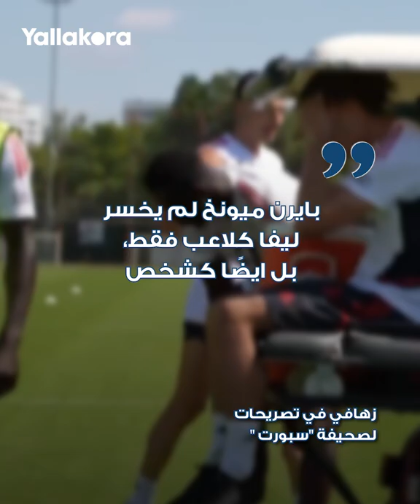لابورتا رئيس برشلونة في تل أبيب.. ما السبب وراء الزيارة؟